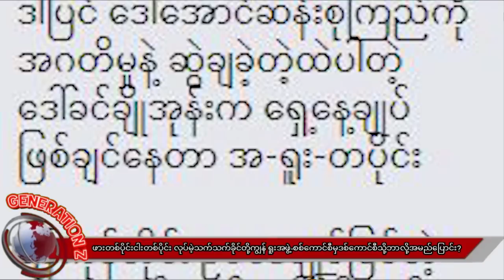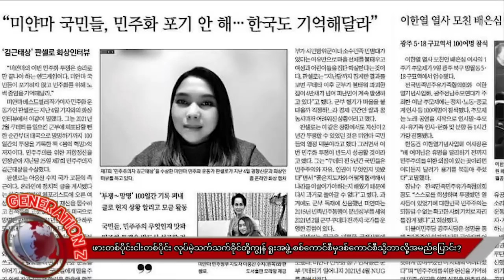သက်သက်ခိုင်တို့ ကျွန်ရူးအဖွဲ့က ရီရတယ်-စစ်ကောင်စီမှ ဒစ်ကောင်စီသို့ ဘာလို့အမည်ပြောင်းလဲ?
မင်္ဂလာပါ သတင်းပရိသတ်ကြီးများ  ယခု channelမှာကျွန်မတို့ mmtv newsရဲ့channel ခွဲတစ်ခု ဖြစ်ပါတယ်.